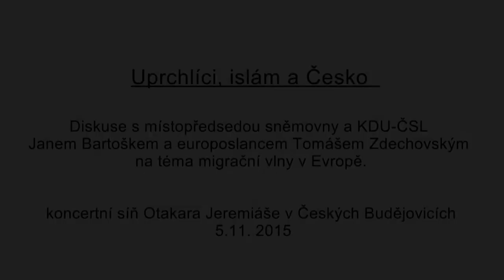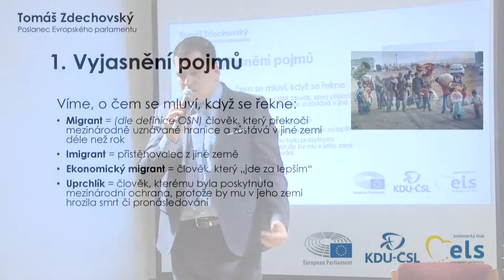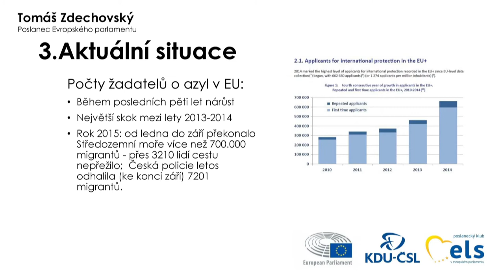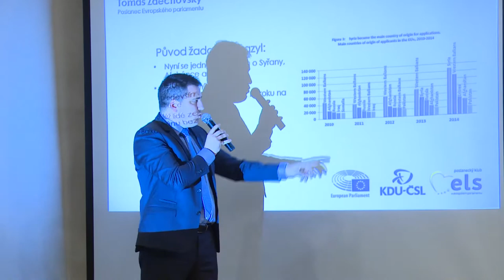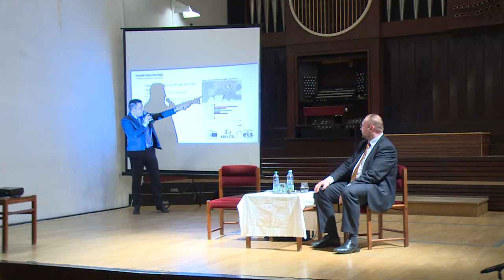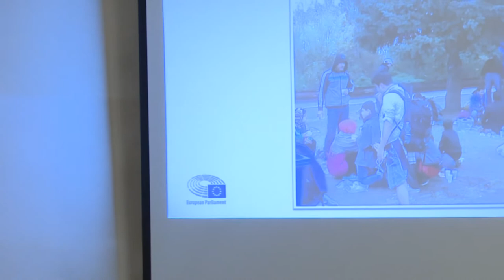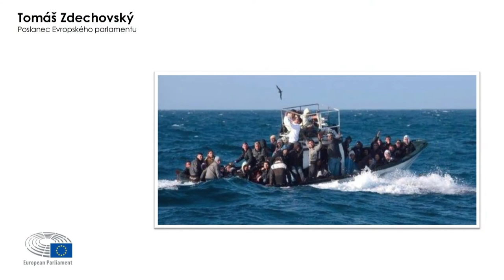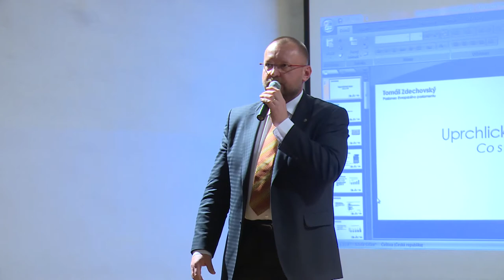5.11.2015 - Beseda na téma migrace - České Budějovice - Zdechovský - Bartošek